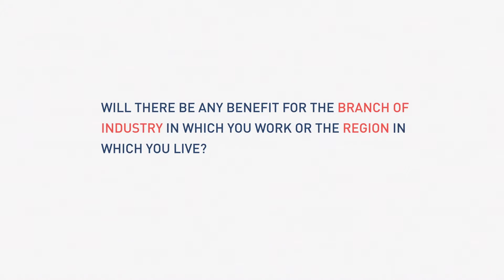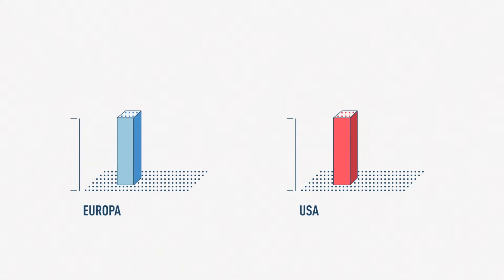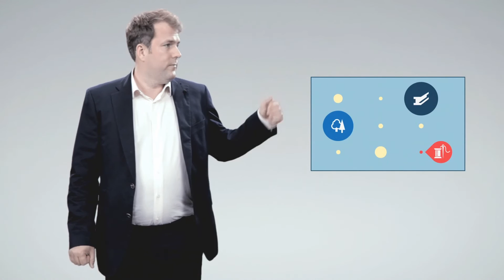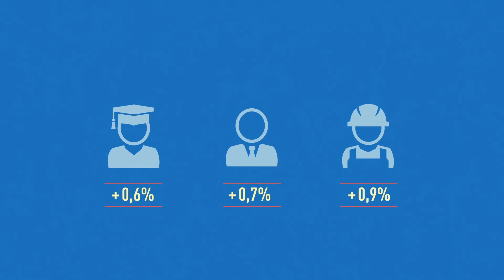Who Benefits in Germany from a Transatlantic Free Trade Deal (TTIP)? / GED Short # 02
What are the economic effects on Germany´s states, industries and education groups?

As a follow-up to the macro-analysis of the global effects of a comprehensive free trade agreement between the EU and the USA (Link) , Dr. Ulrich Schoof from the Global Economic Dynamics Project of the Bertelsmann Stiftung shows the micro-effects of the Transatlantic Trade and Investment Partnership (TTIP) at the regional, sector and individual level in Germany.